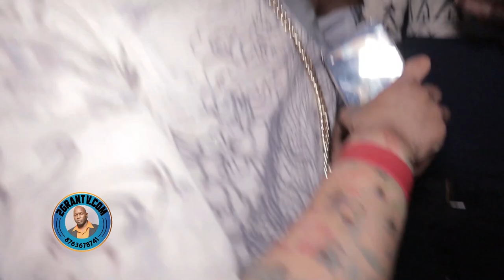Live broadcast videos, Top Coote Tuesdays, Dancehall Videos 2022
How to Watch Live broadcast Video, Check out the Latest Dancehall Videos in Jamaica 2022, Dancehall Videos 2022 fon 2GranTv Youtube Channel

2Grantv Dancehall Video platform provides Dancehall videos, Dancehall Mix, Live broadcast video and live Streaming right here on video 2GranTv Dancehall Video website Jamaica's #1#dancehallvideos2022

2GranTV is the leading source for Dancehall videos in jamaica, Hip Hop news, new music, and videos from artists, the latest celebrity gossip update daily.

2GranTv Dancehall Videos are mainly on youtube or my website 24/7 Live broadcast video.

2GranTv Dancehall Website gives you a daily dose of reggae and Jamaican dancehall video ... featuring the latest and best in Dancehall and Reggae music. List of Best Reggae Blogs for Music Lovers. Keep up with the reggae, dancehall, 2GranTv Top Dancehall website.